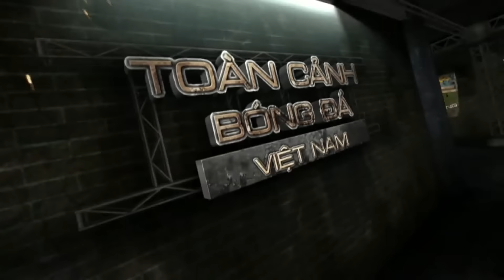Tiêu Điểm Toàn Cảnh Bóng Đá Việt Nam số 199